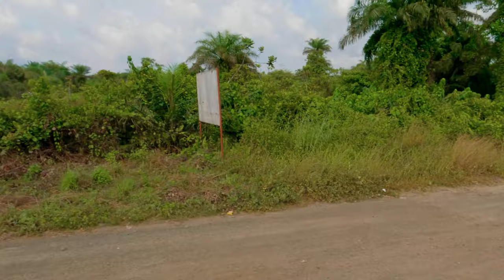Liberia's Historic Crozierville, Bensonville, Bentol | Liberia Riding Tour | Liberian Vlogger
Liberia's Historic Crozierville,  Bensonville, Bentol |  Liberia Riding Tour | Liberian Vlogger . Riding Through Old Liberian Settlements